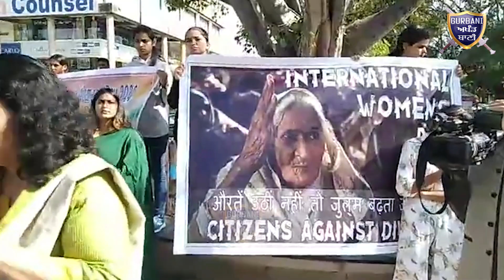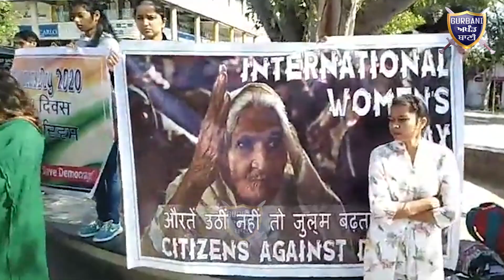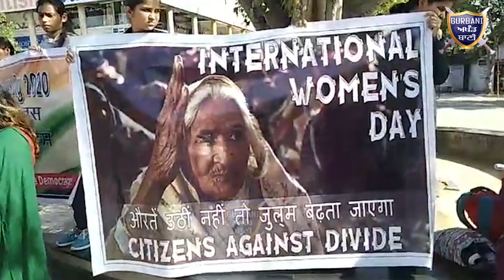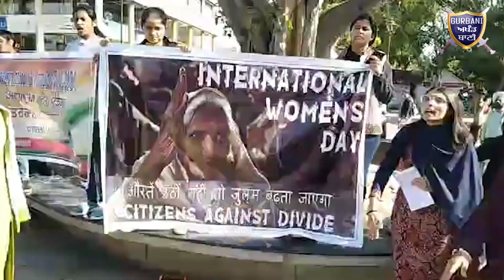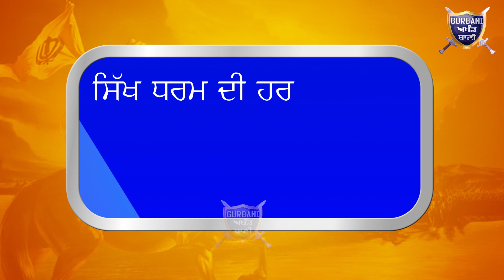ਦੇਖੋ ਚੰਡੀਗੜ ਚ ਜਦੋ ਇੱਕ ਜੁੱਟ ਹੋ ਔਰਤਾਂ ਗਰਜੀਆਂ ਮੋਦੀ ਦੇ ਕਾਲੇ ਕ਼ਾਨੂਨ ਤੇ RSS ਖਿਲਾਫ | Gurbani Akhand Bani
Must Watch How On Women,s Day All The Ladies Come Together In Chandigarh sector 17 Against Indian Government,s Black Law .